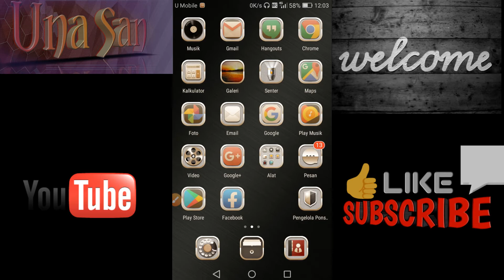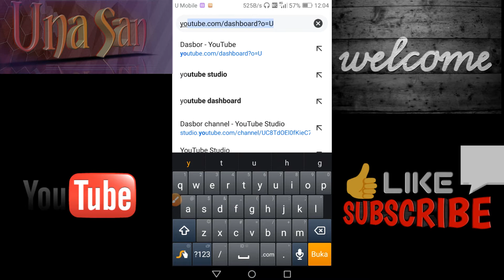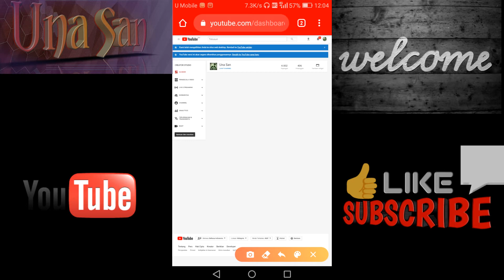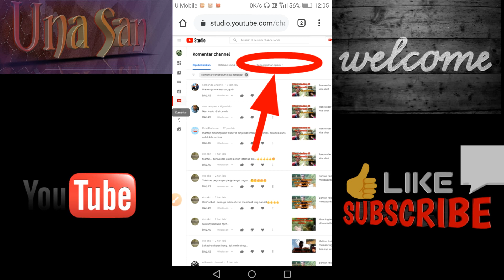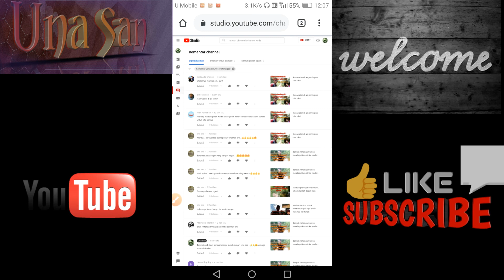Cara melihat dan menghapus SPAM di chanel youtube kita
Cara melihat menghapus SPAM di youtube kita mudah sekali dengan cara mengikuti langkah dalam video ini,semuga cara dan langkah langkah divideo ini dapat membantu kalian dan bisa di monetisasi oleh pihak youtube dan berhasil..terimakasih